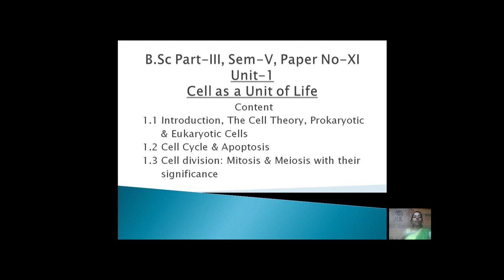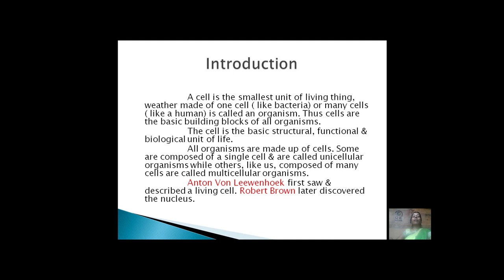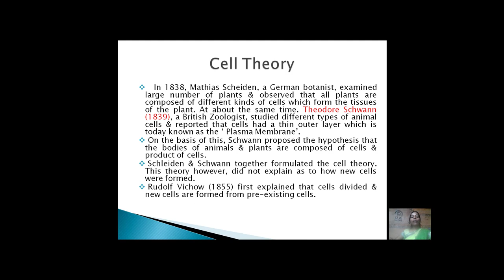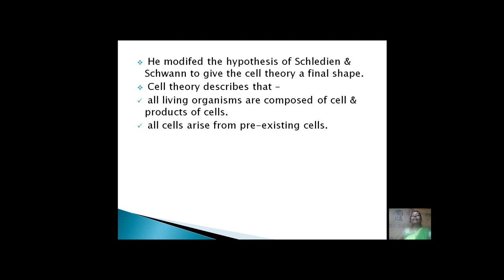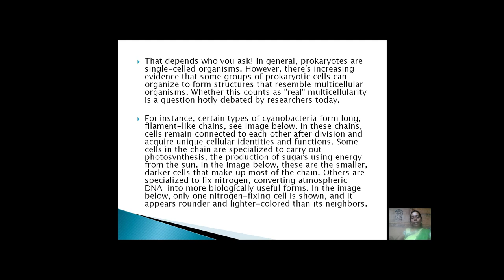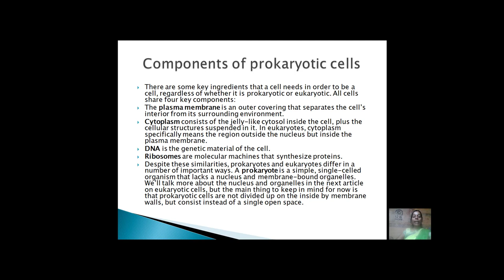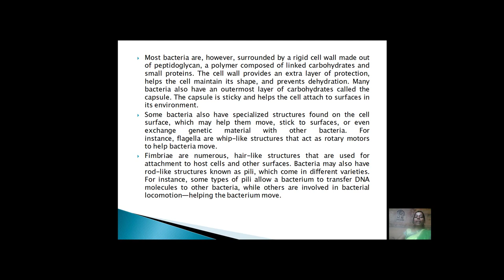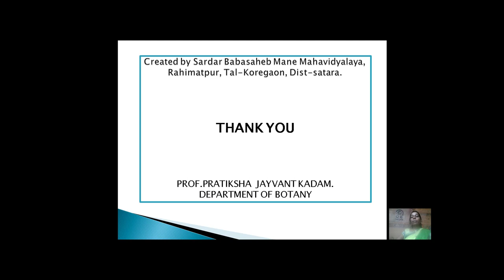Cell as a Unit Of Life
B.Sc Part-III, Sem-V, Paper No-XI Unit-1Cell as a Unit of Life
Content
1.1 Introduction, The Cell Theory, Prokaryotic Cell